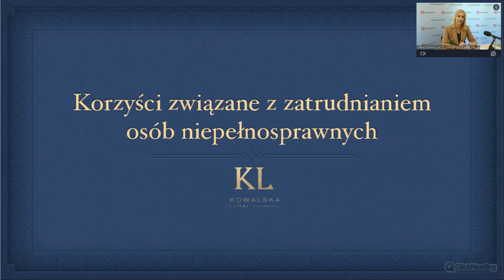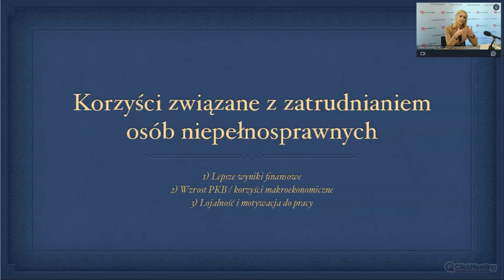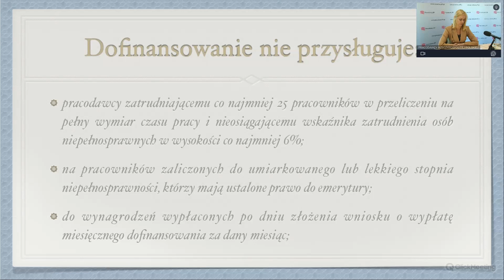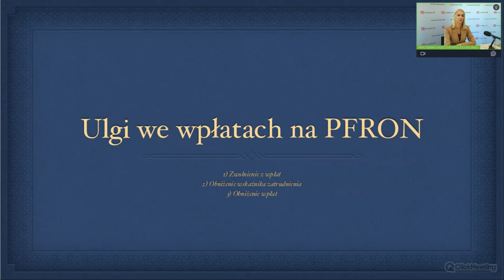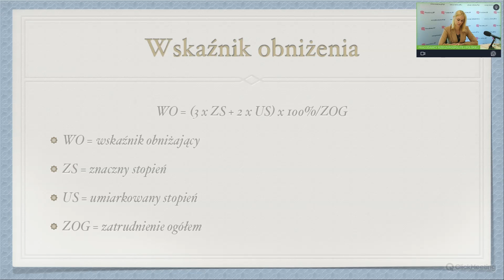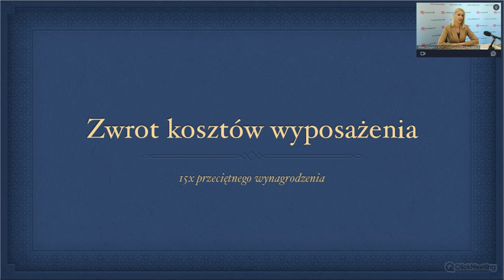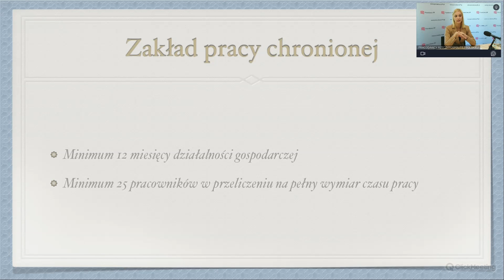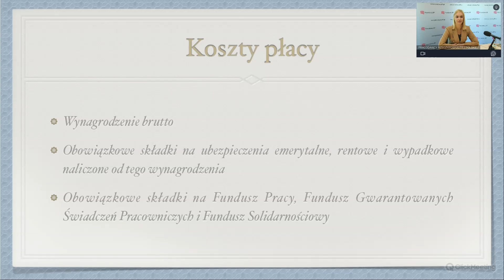Webinarium: Korzyści związane z zatrudnianiem osób niepełnosprawnych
Webinarium organizowane przez Pracodawców RP, we współpracy z Polską Organizacją Pracodawców Osób Niepełnosprawnych (POPON) oraz kancelarią prawną Kowalska Legal.

EKPERT:  Karolina Kowalska z kancelarii prawnej Kowalska Legal

Agenda:

• Dofinansowanie do wynagrodzeń pracowników niepełnosprawnych;
• Zwrot wynagrodzeń oraz składek ubezpieczeniowych pracowników niepełnosprawnych;
• Ulgi we wpłatach na Państwowy Fundusz Rehabilitacji Osób Niepełnosprawnych (PFRON).

Chcielibyśmy jednocześnie zwrócić Państwa uwagę, że wg. raportu badawczego Accenture we współpracy z Disability: IN i American Association of People with Disabilities, firmy zatrudniające osoby z niepełnosprawnością osiągnęły lepsze wyniki niż firmy niezatrudniające takich osób. W raporcie przeanalizowano wyniki finansowe 140 firm w przeciągu czterech lat, z czego 45 firm, które uznano za wiodące w obszarach związanych z zatrudnianiem osób z niepełnosprawnością – miały o 28 % wyższe przychody, dwukrotnie wyższy dochód netto oraz o 30% wyższą marże niż inne firmy.

Spotkanie jest organizowane w ramach projektu Włączenie wyłączonych – aktywne instrumenty wsparcia osób niepełnosprawnych na rynku pracy, który jest skierowany do pracodawców zatrudniających lub zamierzających zatrudnić osoby niepełnosprawne. W ramach projektu, pracodawcy mogą skorzystać z bezpłatnego, kompleksowego doradztwa biznesowego i prawnego z zakresu zatrudniania osób niepełnosprawnych.

Zapraszamy do szerszego zapoznania się z projektem na stronie: popon.pl